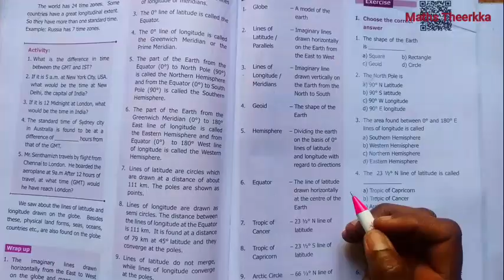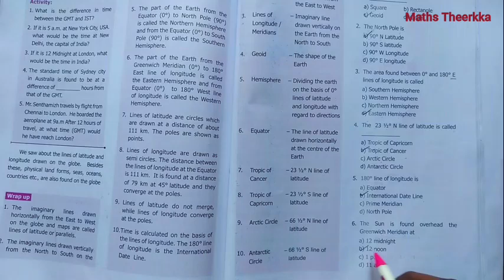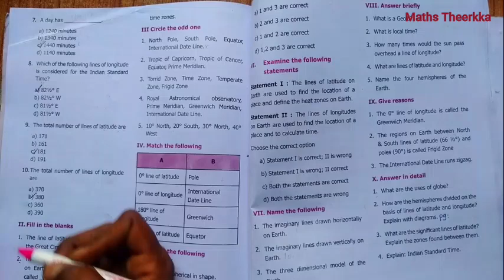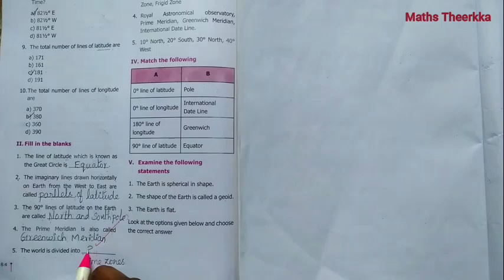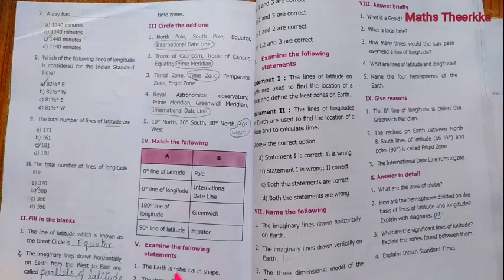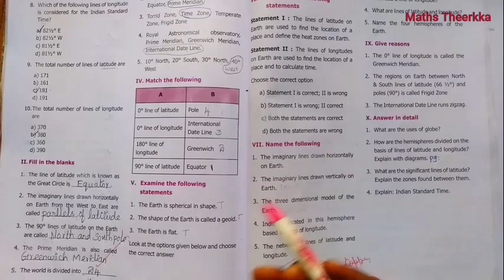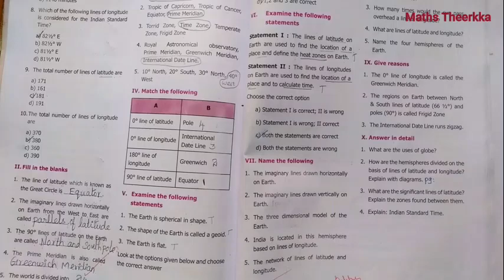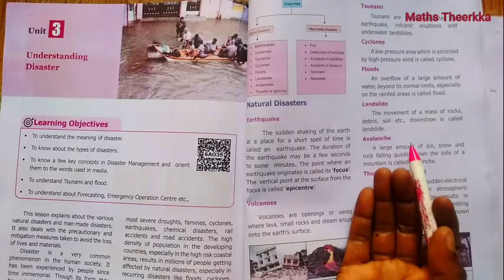6th std social science term 3 | Geography unit 2 | Globe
6th standard social science term 3 geography unit 1 lesson Globe page number 183 to 185 book back exercise question and answer